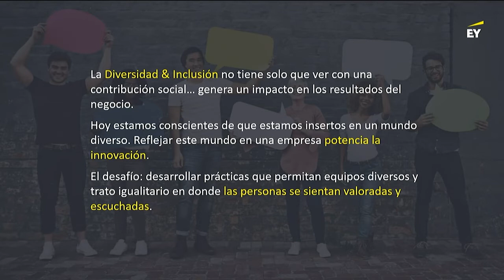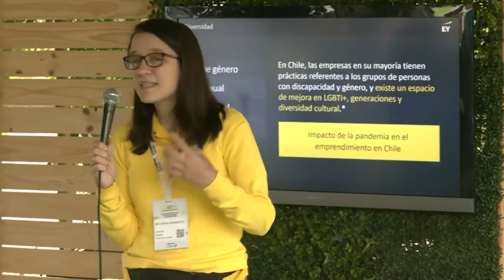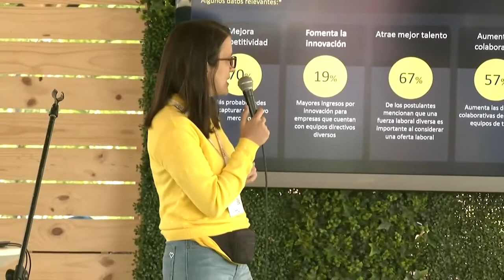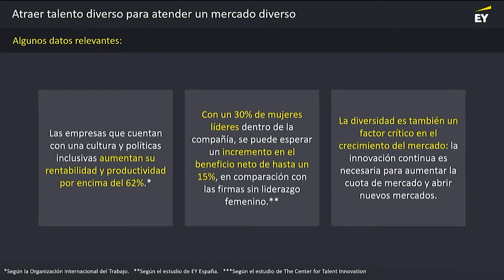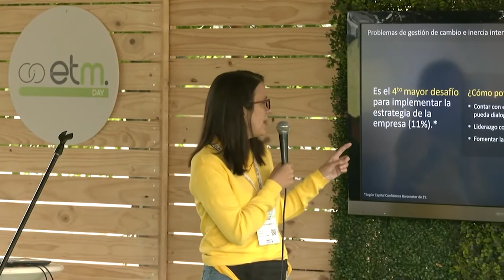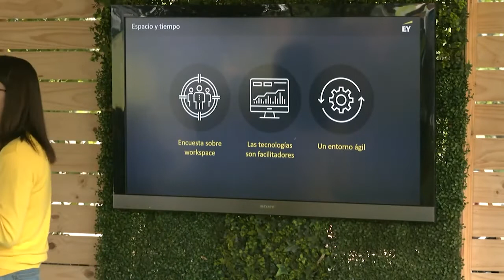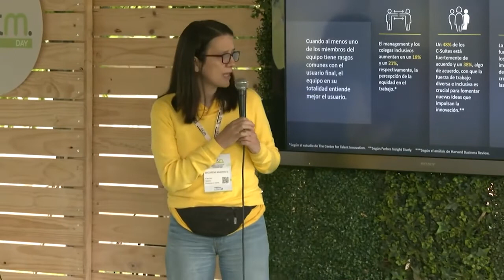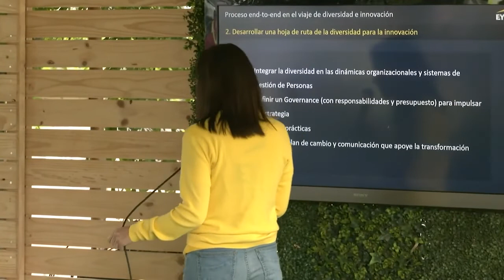Macarena Navarrete (CEO at EY Chile) - Diversidad para la innovación: Diseña un nuevo futuro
El Encuentro Internacional de Emprendimiento e Innovación es una instancia organizada por la corporación Emprende Tu Mente y Corfo. Busca conectar a los diferentes actores que pueden incidir en el ecosistema del emprendimiento para así formar redes de contacto y futuras posibilidades de negocios entre pares improbables.